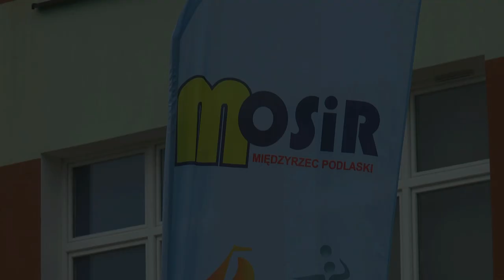Ogólnopolski Turniej Piłki Siatkowej Plażowej w Międzyrzecu Podlaskim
23 sierpnia przy ZPO nr 3 Międzyrzecu Podlaskim odbył się Ogólnopolski Turniej Piłki Siatkowej Plażowej.